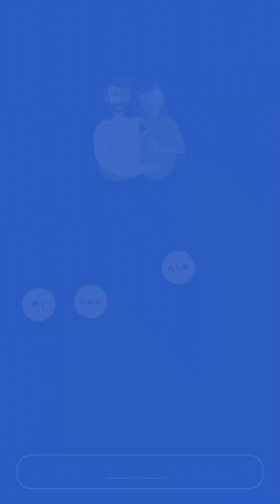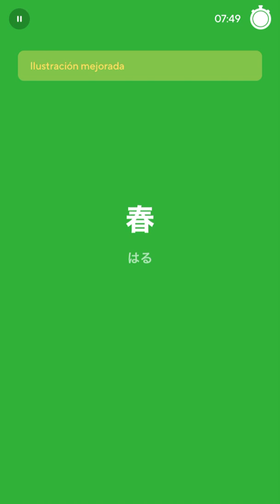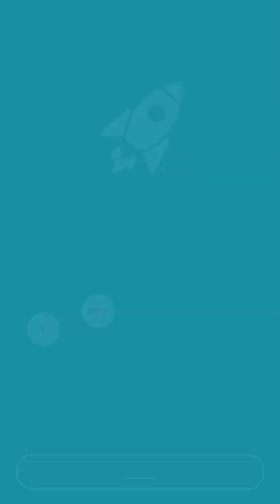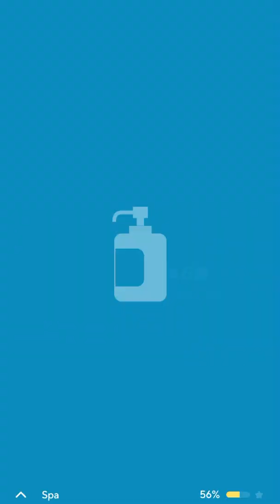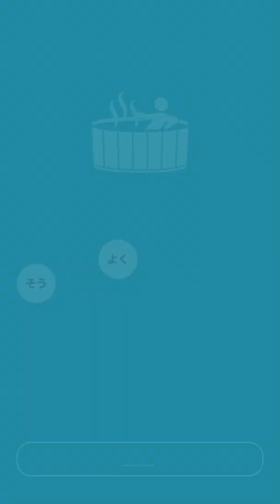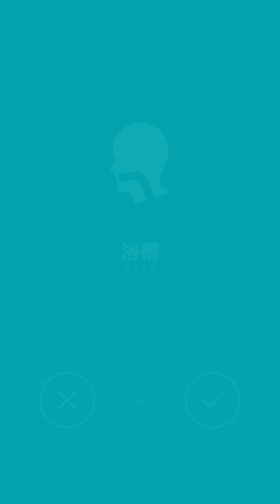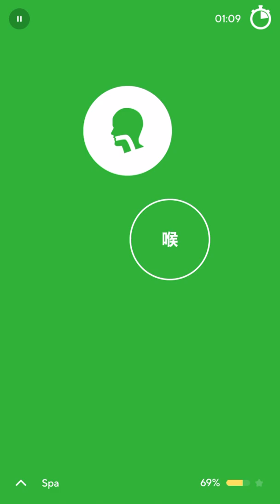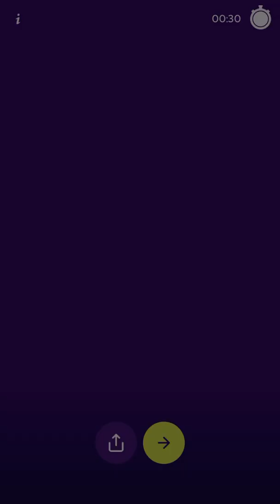2022-04-22 DROPS JAPANESE 🇯🇵🩸💦 daily routine